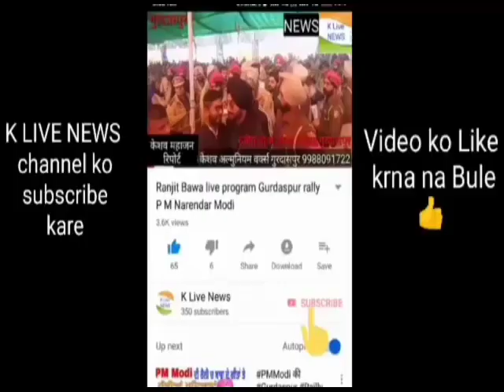कॉलोनी की जमीन को लेकर लोग उतरे सड़क पर k live news